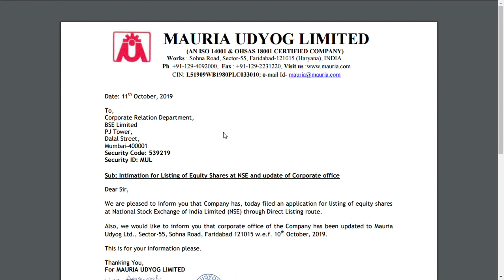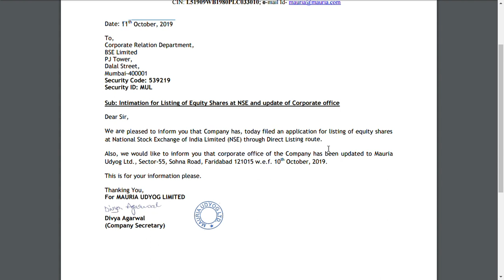MAURIA UDYOG LTD LATEST NEWS/ NSE LISTING SOON / MARUIA UDYOG LTD LATEST UPDATE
MAURIA UDYOG LTD LATEST NEWS AND ALSO 7 NR RETAIL LTD LATEST UPDATE/ WE ARE THE FIRST TO BREAK THIS TRUTH
 we also covered, 7NR Retail SHARE,, Agro Phos SHARE , Mauria Udyog SHARE,
once upon a time  these shares were named as  7NR Retail MULTIBAGGER,Agro Phos MULTIBAGGER,Mauria Udyog MULTIBAGGER, but now it has lost its glory die to manupulation.

 WE ARE GIVING A COVERAGE  AND NEWS  ON THIS SHARES  7NR Retail SHARE NEWS,Agro Phos SHARE NEWS,Mauria Udyog SHARE NEWS,

AND IN A SHORT WIHILE WE WILL UPDATE
7NR Retail SHARE TARGET,
Agro Phos SHARE TARGET,
Mauria Udyog SHARE TARGET,l
AND WE WILL EXPLAIN THE REASON FOR L ower circuit share today,DISCLAIMER